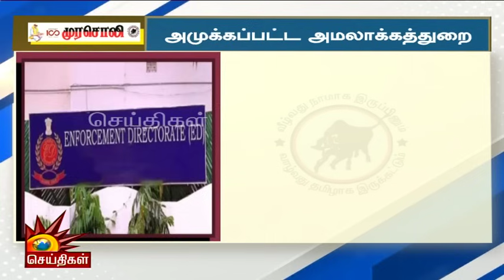அமுக்கப்பட்ட அமலாக்கத்துறை - பாஜகவை வெளுத்துவாங்கிய முரசொலி | Murasoli | BJP | Modi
அமுக்கப்பட்ட அமலாக்கத்துறை - பாஜகவை வெளுத்துவாங்கிய முரசொலி!